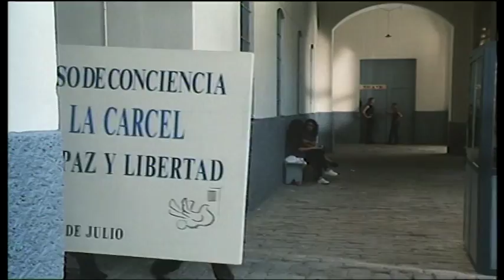TODOS A LA CARCEL remasterizado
3 Premios Goya: Mejor Película, Mejor Dirección, Mejor Sonido. ¿Quién se resiste?